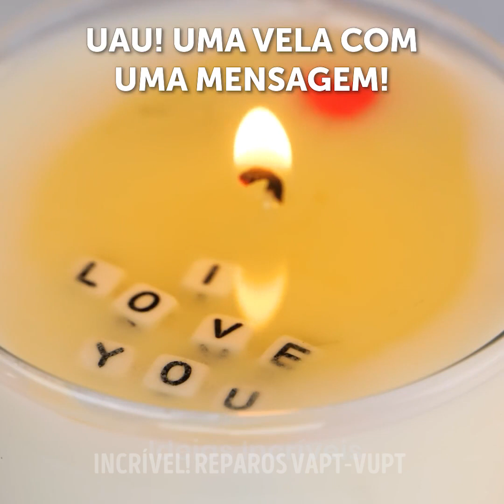SOLUÇÕES DECORATIVAS MODERNAS E MÓVEIS REFORMADOS A BAIXO CUSTO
Minutagens:
0:12 Moldura com luz
2:39 Cabeceira de palete
5:42 Vela de sobremesa
8:20 Mesa de epóxi
11:53 Vela de canela